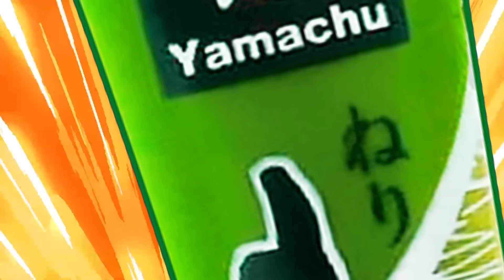[ Animation] Sandy Became FAT! : Skinny to Very Fat || Spongebob Squarepants Animation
About SPONGEBOB

🧽 Spongebob
🧽 Patrick
🧽 Sandy
🧽 Squidward
🧽 Krabs

Copyright of Green Arrow CO., LTD.